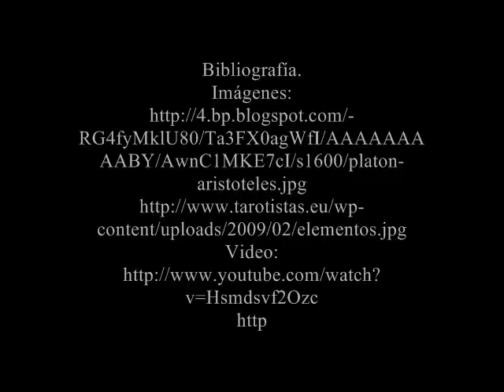El poder de la tierra